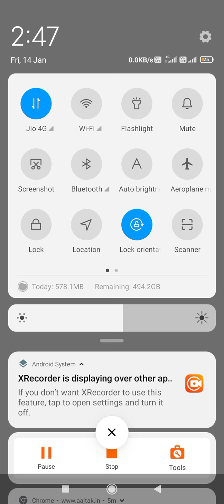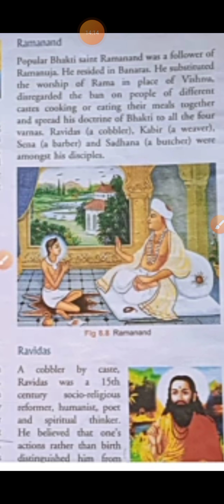Revisional video ch 1 history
class vii s st